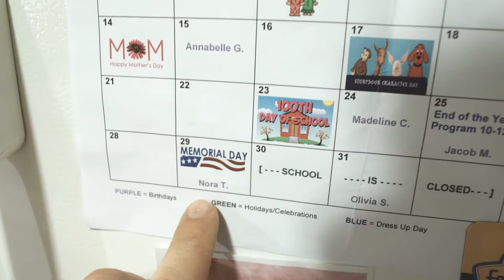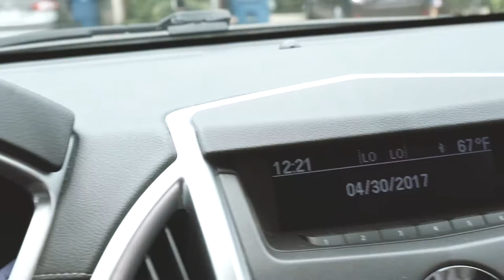11MONTHS | Eps 049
Our baby girl is officially 11 months!